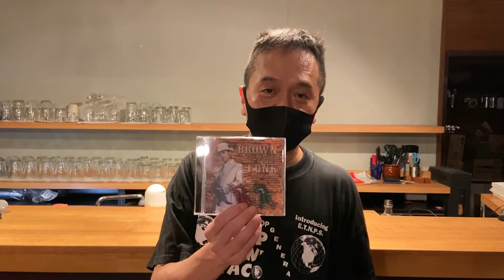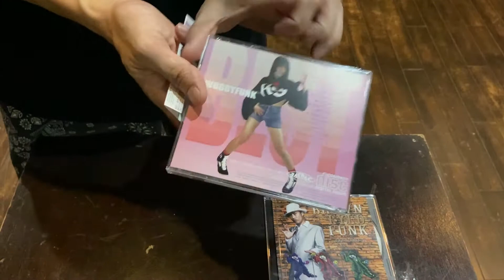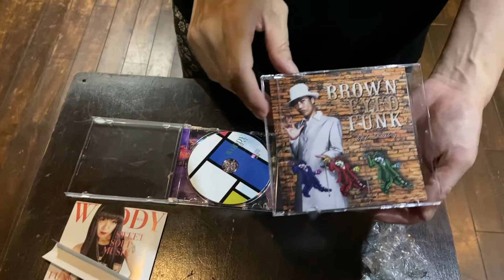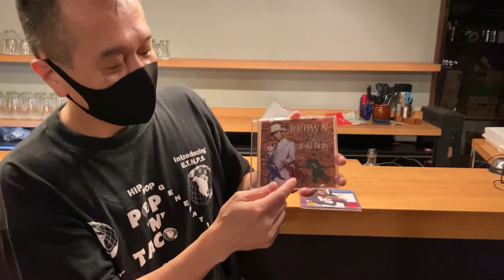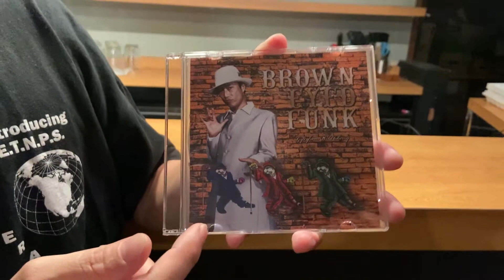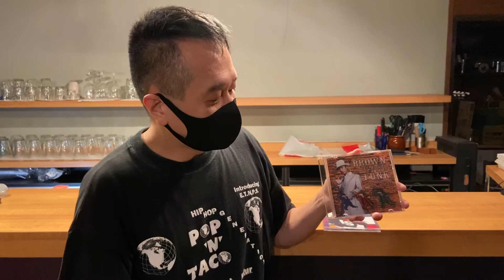【WODDYFUNK】の曲で発表会の「振付」POPPINGしてみた！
※WODDYFUNK気になる選曲はこちら

●DANCERS COLLECTION x WILD CHERRY MEMORIALから
WODDYFUNK - Maxx Axe

●BEST WODDYFUNKから
WODDYFUNK - SWEET SOUL MUSIC

この2曲を使わせてもらって
YU-KI NUMBERの振付やっちゃいマッスル！

★トークボックスの女王 WODDYFUNK オフィシャルブログ

そしてWODDYFUNKのナイスな！トークボックスと映像が楽しめるYoutubeはこちら！

✅WODDYFUNKニューアルバム

★自分が使わせてもらっているフリー素材の音源はこちらです。

★Youtubeの素材探しはこちら
●YouTuberのための素材屋さん